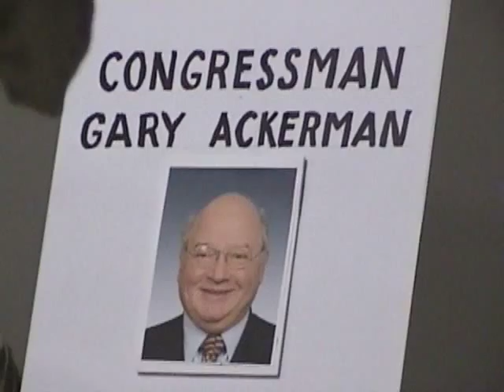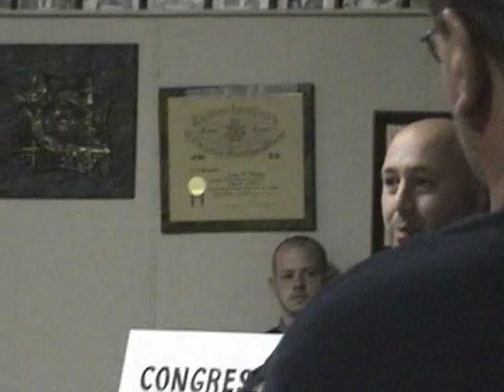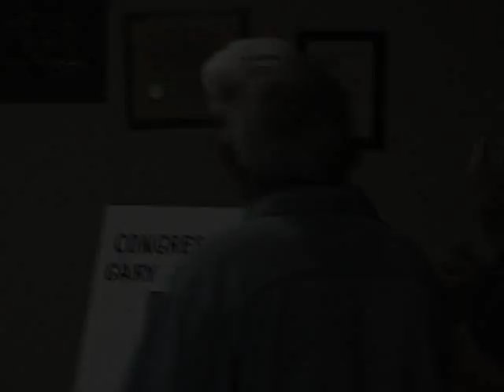Queens Town Hall Meeting in Gary Ackerman's District Part 8 of 10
Gary Ackerman constituents in Bellemore, Queens New York gather to voice their concerns about Obamacare despite the absence of congressman Ackerman.